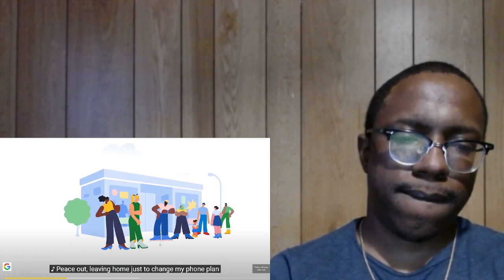SML Movie: Jeffy's Tattoo Problem! | REACTION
SML Movie: Jeffy's Tattoo Problem!